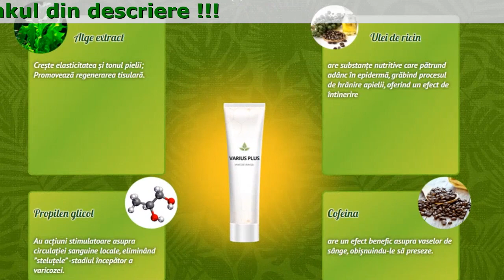Varius Plus Crema Romania, Despre, De Vanzare, Pret Catena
Varius Plus - Formulă Unică
Pentru sănătatea și frumusețea picioarelor tale Fără Varice!

- Tehnologie unică
- Efect garantat
- Componente naturale

- Hidratează si hrănește pielea
- Un remediu minunat pentru prevenirea și tratarea varicelor
- Stimulează circulația sanguină normală
- Îndepărtează rapid semnele de oboseală a piciorului

Puterea cremei Varius plus constă în compoziția sa unică, care include tot ceeste necesar pentru tratarea eficientă a varicelor și oferă pielii picioarelor frumusețeși sănătate!

- Ulei de ricin
Are substanțe nutritive care pătrund adânc în epidermă, grăbind procesul de hrănire apielii, oferind un efect de întinerire
- Alge extract
Crește elasticitatea și tonul pielii; Promovează regenerarea tisulară.
- Propilen glicol
Au acțiuni stimulatoare asupra circulației sanguine locale, eliminând ”steluțele” -stadiul începător a varicozei.
- Cofeina
Are un efect benefic asupra vaselor de sânge, obișnuindu-le să preseze.

Produsul a trecut testele clinice și a obținut certificarea din țara noastră.
Îmbunătățiri reale după numai 1,5 săptămâni de utilizare! Vrei să îl încerci?

'Gel îndepărtează în mod eficient venele reticulate de la picioare. Dupăutilizarea acesteia se poate observa o agilitate semnificativă, durerea surdăși senzația de rigiditate dispar.'
Viorica, 45 ani

'După muncă utilizez în mod constant gel Varius plus. Aceasta îndepărteazărapid umflarea și oboseala, iar transpirația picioarelor a scăzut semnificativ.Dimineața simt picioarele mele complet odihnite.'
Matei, 35 ani

'Gel Varius plus este extraordinară. O utilizez în fiecare zi. La douăsăptămânidupă ce am început să o utilizez am observat o reducere semnificativăa venelor reticulate, picioarele mele își revin mult mai rapid, simt agilitate și energie.'
Florescu, 36 ani